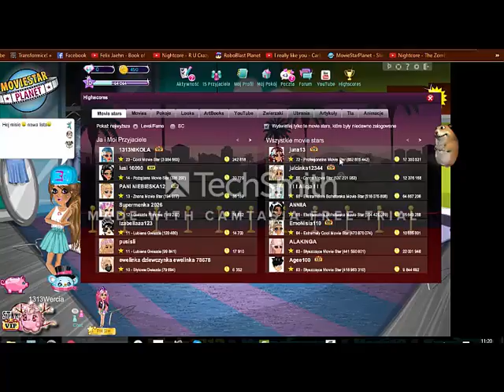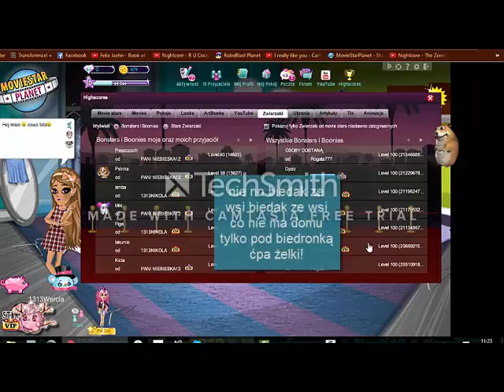Odcinek msp normalny!